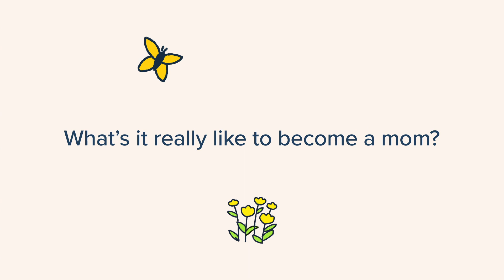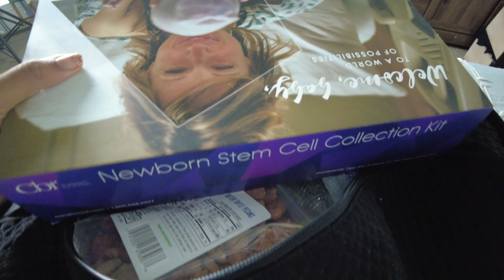Motherhood Mini-docs: Pre-Birth (Ep 1)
What's it really like to become a mother? We asked 4 moms and moms-to-be to document their unique birth experiences. This episode covers the pre-birth preparation that happens in the last few weeks leading up to childbirth.

Meet the moms:
MJ - @pineappleinthebigapple
Ashley - @ashlillyotm
Jess - @jesscarpenterwrites
Sydney - @hydneysaines

Chapters:
00:33 - Jess / House prep
01:03 - Ashley / Exercise
01:42 - MJ / Furniture assembly
02:08 - Sydney / Running errands
02:37 - Ashley / Breastfeeding plans
03:10 - Jess / Morning routine
03:37 - Sydney / Choosing a birthing center
04:06 - MJ / Teeth-cleaning
04:40 - Jess / Food aversions
05:22 - Ashley / Doctor appt
06:15 - Sydney / Body image
06:50 - MJ / Struggles at work
07:46 - Jess / Midwife issues
08:21 - Sydney / Reducing stretch marks
08:57 - Ashley / Packing for the hospital
09:37 - Jess / Meal prep
10:07 - Sydney / Job stress
10:59 - Ashley / Having contractions
11:32 - MJ / Heading to the hospital

Here is an overview of what we do... Care.com is the largest online service to help families find caregivers, and caregivers find jobs. We provide a trusted community for families and caregivers—including nannies, babysitters, special needs caregivers, tutors, senior caregivers, pet caregivers, housekeepers and more—to easily connect and give or get advice.

Our goal is to help our users put care first by connecting with and selecting the best fit for their needs based on profiles, background checks and reviews.

Our Mission is to empower families to put care first by helping them find caregivers for their children, loved ones, pets, and homes—and help caregivers find new jobs that match their schedules and skillsets.